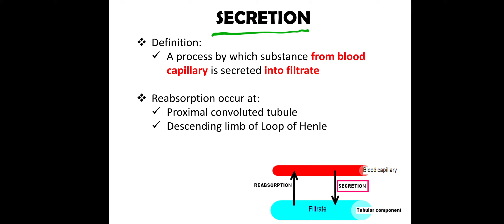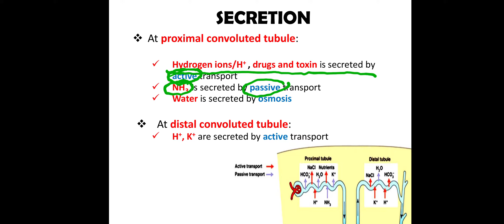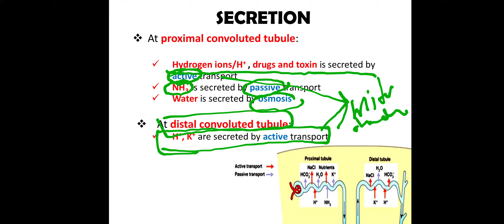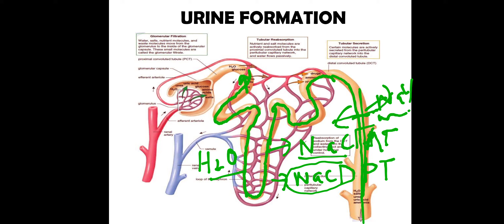SEMESTER 2 : NOTE : TOPIC 9 : HOMEOSTASIS : URINE FORMATION : SECRETION